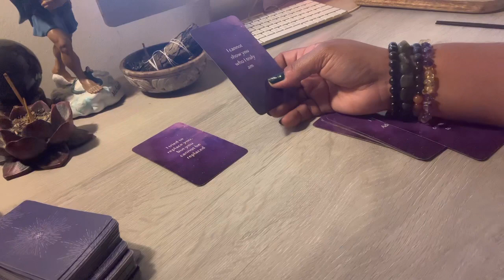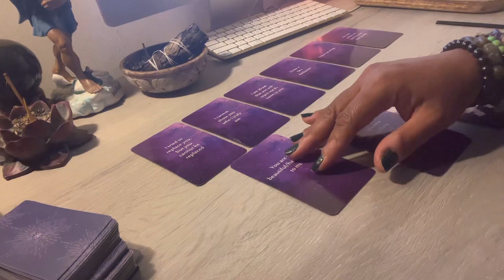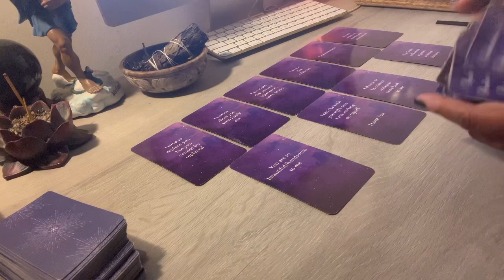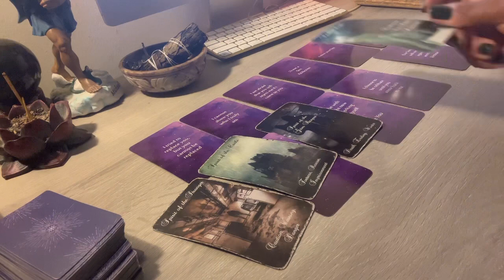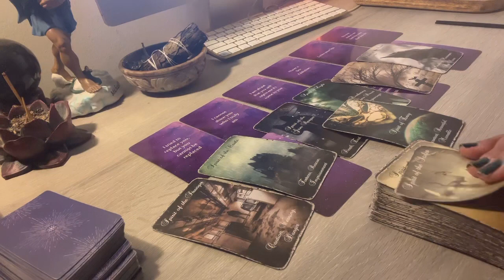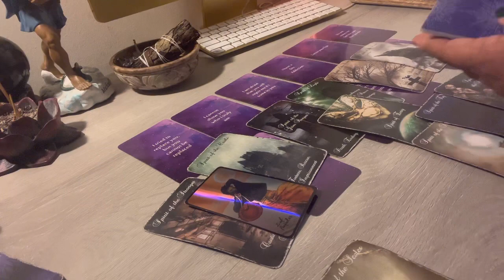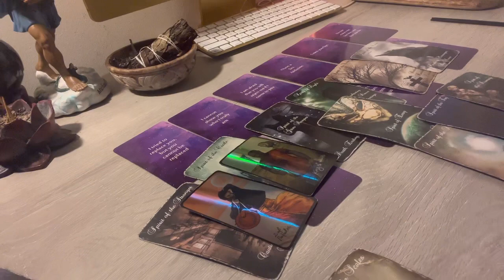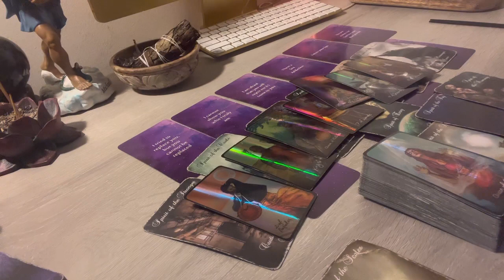Leo ♌️❤️ Let me tell🎙you about this MF in your energy 😳😔right now